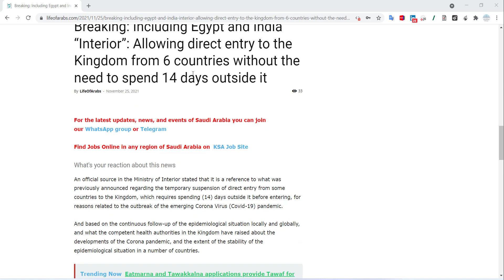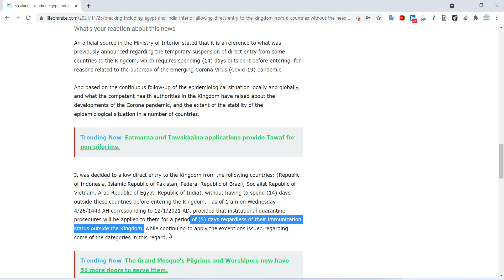Allowing direct entry to the Kingdom from 6 countries without the need to spend 14 days outside it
For the latest updates, news, and events of Saudi Arabia you can join our WhatsApp group

An official source in the Ministry of Interior stated that it is a reference to what was previously announced regarding the temporary suspension of direct entry from some countries to the Kingdom, which requires spending (14) days outside it before entering, for reasons related to the outbreak of the emerging Corona Virus (Covid-19) pandemic.

And based on the continuous follow-up of the epidemiological situation locally and globally, and what the competent health authorities in the Kingdom have raised about the developments of the Corona pandemic, and the extent of the stability of the epidemiological situation in a number of countries.

It was decided to allow direct entry to the Kingdom from the following countries: (Republic of Indonesia, Islamic Republic of Pakistan, Federal Republic of Brazil, Socialist Republic of Vietnam, Arab Republic of Egypt, Republic of India), without having to spend (14) days outside these countries before entering the Kingdom. , as of 1 am on Wednesday 4/26/1443 AH corresponding to 12/1/2021 AD, provided that institutional quarantine procedures will be applied to them for a period of (5) days regardless of their immunization status outside the Kingdom, while continuing to apply the exceptions issued regarding some of the categories in this regard.

The source stressed the importance of adhering to the application of all precautionary and preventive measures adopted.
He explained that all procedures and measures are subject to continuous evaluation by the competent health authorities in the Kingdom, according to the developments in the epidemiological situation globally.